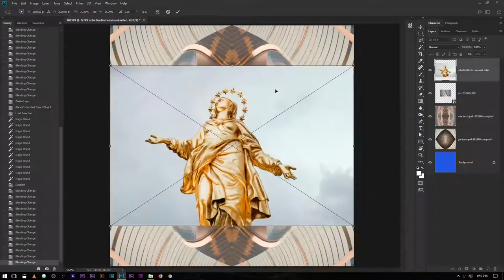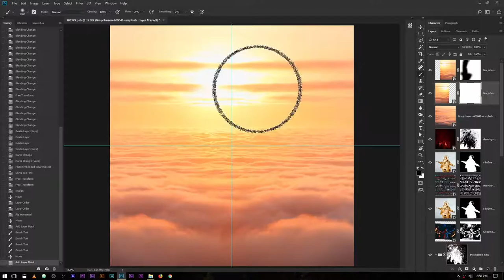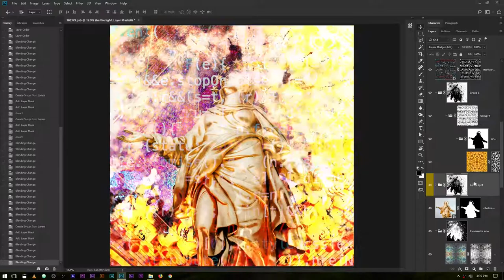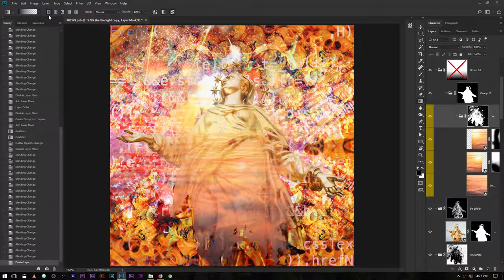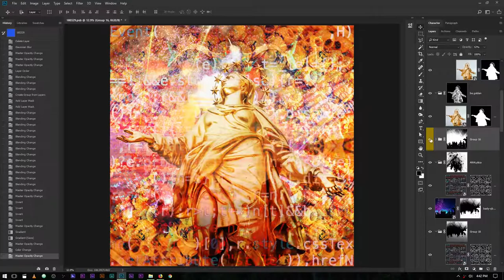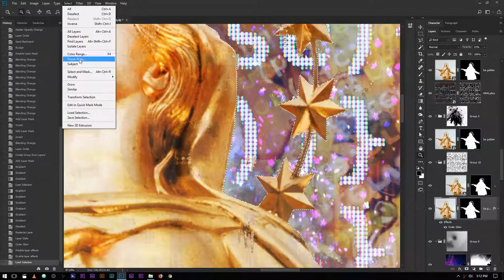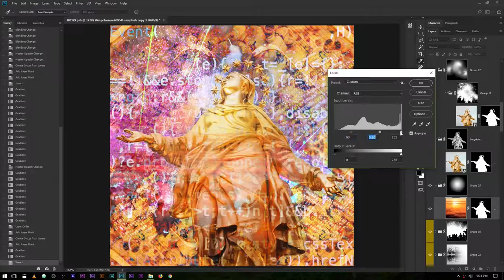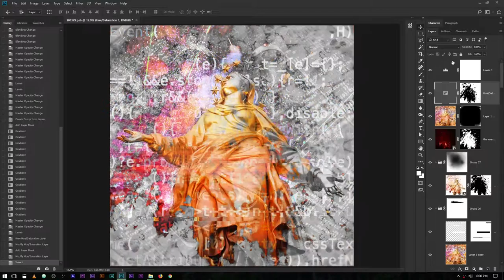Weekly Wizardry 69